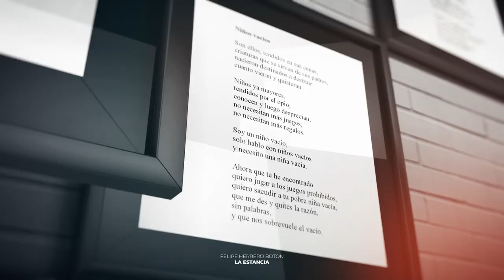LA ESTANCIA. FELIPE HERRERO BOTON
Título: LA ESTANCIA
Autor: FELIPE HERRERO BOTON

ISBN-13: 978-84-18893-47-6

Págs. 84

RESEÑA:

La Estancia es una recopilación de poemas escritos durante sus años universitarios en Cáceres, Extremadura. La poesía fue su manera de expresar a fondo y sin censura todas sus emociones durante esa etapa de su vida, amores, desamores, primaveras e inviernos; siempre rodeado de buena gente en una tierra maravillosa.